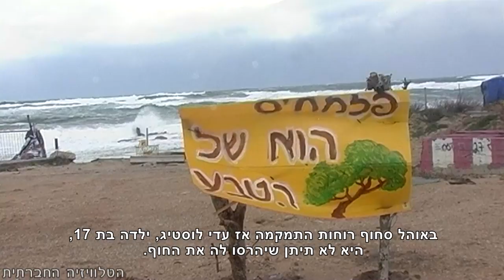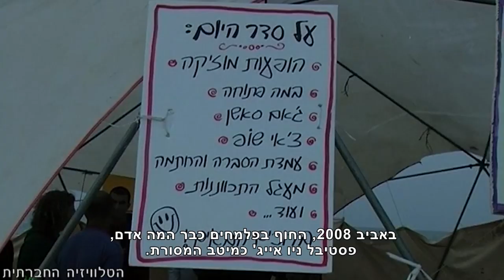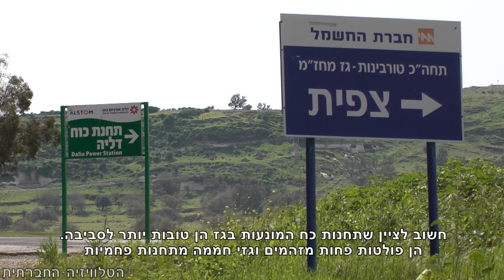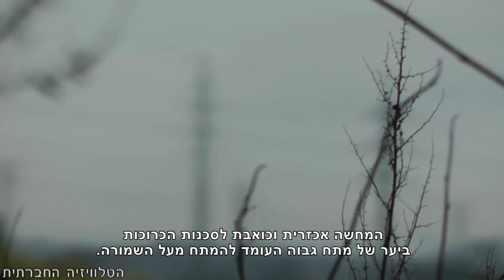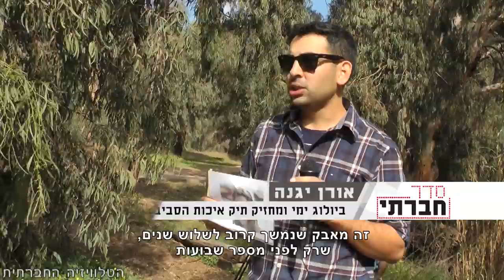תחנות כח גז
תחנת כוח מבוססת גז - זה דבר שנשמע לנו מאוד ירוק וסביבתי ונדמה שיש פריחה של תחנות כאלו בזמן האחרון. מי מקדם אותן ומי בעצם היה רוצה לגור ליד אחת כזו.